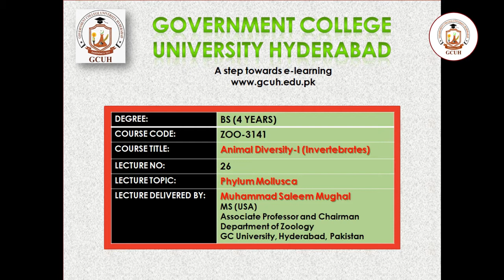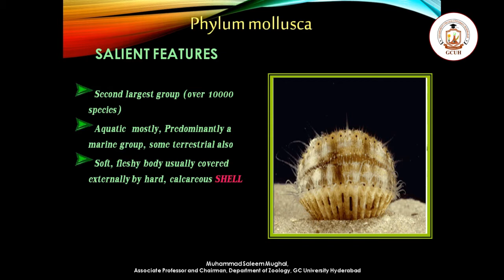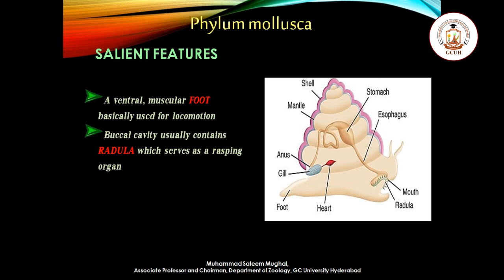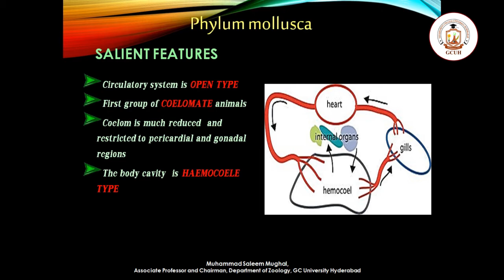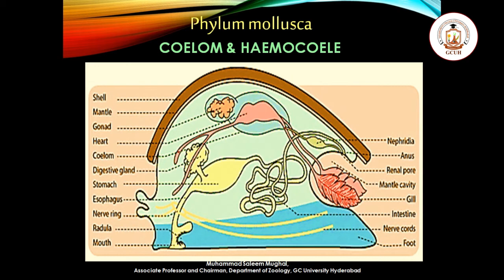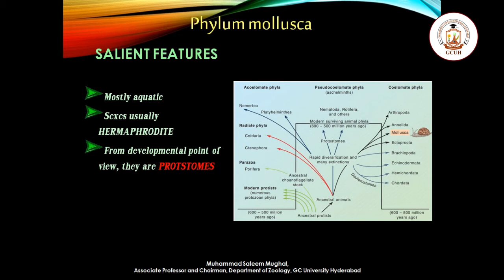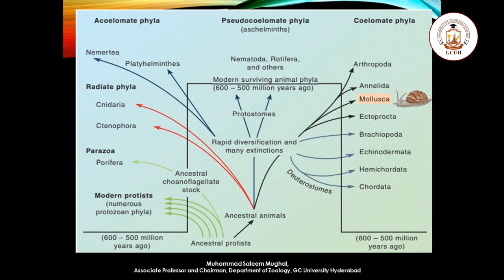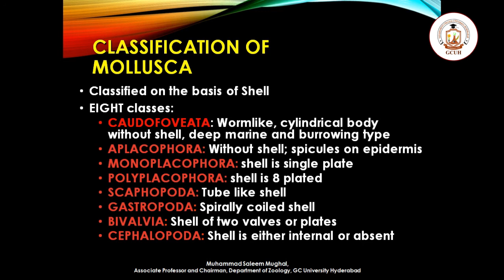ZOO 3141 Phylum Mollusca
In This lecture Prof. Muhammad Saleem Mughal Explains the Details of Phylum Mollusca in Subject Animal Diversity-1 (Invertebrates)